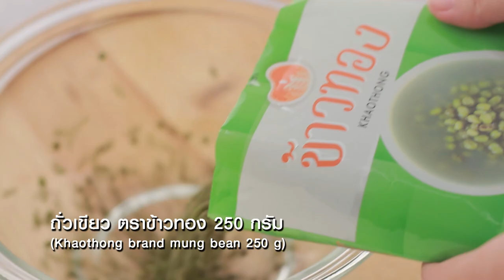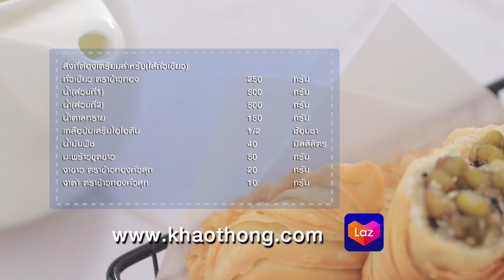กะหรี่พัฟไส้ถั่วเขียวผัดหวาน สูตรเด็ด ทำง่าย สไตล์ "อ.ยิ่งศักดิ์"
กะหรี่พัฟไส้ถั่วเขียวผัดหวาน
Mung bean curry puff

ผลิตภัณฑ์ : ถั่วเหลืองซีก ตราข้าวทอง

สิ่งที่ต้องเตรียมสำหรับ(ไส้ถั่วเขียว)

ถั่วเขียว ตราข้าวทอง 250 กรัม
น้ำ(ส่วนที่1) 500 กรัม
น้ำ(ส่วนที่2)  500 กรัม
มะพร้าวขูดขาว 50 กรัม
งาขาว ตราข้าวทองคั่วสุก 20 กรัม
งาดำ ตราข้าวทองคั่วสุก 10 กรัม

1.แช่ถั่วเขียว ตราข้าวทอง กับน้ำ(ส่วนที่1) ประมาณ 2 ชั่วโมง เทน้ำออก
2.ใส่ถั่วเขียวตราข้าวทองที่แช่แล้วลงในภาชนะเติมน้ำ(ส่วนที่2) นำขึ้นตั้งไฟ
3.ต้มจนส่วนผสมเดือดนานประมาณ10 นาที ปิดไฟ ตักเฉพาะเนื้อถั่วเขียวใส่ในลังถึง
นึ่งนานประมาณ 20 นาทีจนถั่วเขียวสุกดี
4.ใส่ถั่วเขียวที่นึ่งสุกลงในภาชนะ เติมน้ำตาลทราย  เกลือป่นเสริมไอโอดีน น้ำมันพืช
มะพร้าวขูดขาว งาขาวตราข้าวทองคั่วสุก และงาดำตราข้าวทองคั่วสุก ผัดจนกระทั่งงวดลงและสามารถจับเป็นก้อนได้ ปิดไฟ พักไว้ให้เย็นสนิท เตรียมไว้
5.ตักไส้น้ำหนัก  20 กรัมปั้นเป็นทรงกลมเตรียมไว้เป็นไส้กระหรี่พัฟ

สิ่งที่ต้องเตรียมสำหรับ(แป้งชั้นนอก)

1.สำหรับแป้งชั้นนอก ใส่แป้งสาลีอเนกประสงค์ น้ำตาลทราย เกลือป่นเสริมไอโอดีน น้ำ และเนยขาว ลงในเครื่องตีแป้ง ตีส่วนผสมด้วยความเร็วต่ำจนกระทั้งส่วนผสมเนียน
2.ตัดชั่งน้ำหนักแป้ง 30 กรัมคลึงเป็นก้อนกลม พักไว้

สิ่งที่ต้องเตรียม(สำหรับแป้งชั้นใน)

1.สำหรับแป้งชั้นใน ใส่แป้งสาลีอเนกประสงค์ และ เนยขาว ลงในเครื่องตีแป้ง
2.ตีส่วนผสมด้วยความเร็วต่ำจนกระทั้งส่วนผสมเข้ากัน ปิดเครื่อง
3.ตัดชั่งน้ำหนักแป้ง 20 กรัม ปั้นกลม พักไว้
4.แผ่แป้งชั้นนอกเป็นแผ่นวงกลมวางแป้งชั้นใน หุ้มแป้งให้มิด รีดแป้งเป็นทรงยาว ม้วนเป้นท่อนกลม
5.จากนั้นรีดแป้งเป็นทรงยาวอีกครั้งม้วนแป้งเป็นทรงกลม ใช้มีดตัดเป็น 2 ส่วน
6.จับแป้งบริเวณรอยตัดหงายขึ้นรีดแป้งอีกครั้งเป็นทรงวงรี ตักไส้ถั่วเขียวตรงกลาง
พับครึ่งจับจีบให้สวยงาม
7.อุ่นน้ำมันพืชในกระทะให้ร้อน นำกระหรี่พัฟลงทอดจนสุกเหลืองทั้ง 2 ด้าน
นำขึ้นพักไว้ จัดใส่ภาชนะพร้อมเสิร์ฟ

▲Line @yingsakfood